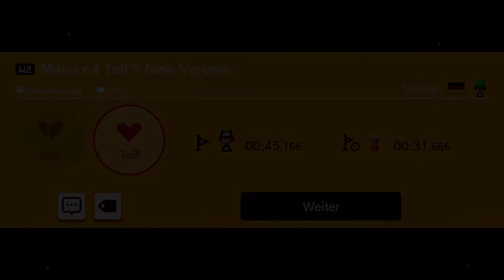SUPER MARIO MAKER 2 🔨 [029][Blind][Abonnentenlevel][Level der Woche]: Wumms Wuchtwall !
Super Mario Maker 2  [Deutsch ♦ Blind ♦ Online Mode ♦ Switch Version ♦ 1080p@60FPS] Part 29: MARIO 64 in Mario Maker?

*= Falls ihr das Spiel selber spielen wollt, könnt ihr die Entwickler ja mit einem Kauf unterstützen.   (Ich selber verdienen 0,00€ dadurch.)

✒ INFORMATIONEN SPEZIELL ZU DIESER FOLGE:

Wir spielen die beliebtesten Level von Super Mario Maker 2 Woche für Woche und werden immer wieder durch die Kreativität der Community überrascht!

✒ ALLGEMEINE INFORMATIONEN ZUM SPIEL:

Super Mario Maker (japanischer Originaltitel: スーパーマリオメーカー, kurz: SMM) ist ein Level-Editor-Videospiel von Nintendo, das am 11. September 2015 exklusiv für die Wii U erschien. Mit diesem Titel wird das 30-jährige Jubiläum der Super Mario Bros.-Serie gefeiert.

Das Spiel wurde zunächst unter dem Arbeitstitel Mario Maker auf der E3 2014 und auf der E3 2015 schließlich als Super Mario Maker vorgestellt.

Im Gegensatz zu vorherigen Super Mario-Spielen hat der Spieler die Möglichkeit, nahezu alle typischen Elemente der bekanntesten 2D-Jump ’n’ Run-Spiele von Super Mario zu verwenden und eigene Level zu bauen, die anschließend auch online von anderen Nutzern gespielt und heruntergeladen werden können. Dabei gibt es auch die Möglichkeit Elemente in einer Art und Weise zu verwenden, wie es sie in den bisherigen Spielen nicht gab. Der Ersteller von Leveln kann z. B. Gegner, die normalerweise nur in Oberwelt-Level vorkommen, unter Wasser platzieren oder sie aufeinander stapeln. Das Spiel enthält Nintendos Angaben zufolge mehr als 60 verschiedene fertige Beispiel-Level, wobei einer dieser Level von Michel Ancel, dem Schöpfer der Rayman-Spielreihe, stammt.

Weltweit wurden bisher (Stand: Oktober 2015) über 3,3 Millionen Level erstellt und hochgeladen.

✒ WEITERE DATEN:

▪ TITEL: Super Mario Maker 2
▪ ENTWICKLER: Nintendo
▪Plattform: Nintendo Switch
▪ GENRE: Jump and Run
▪ Europa RELEASE: 28. Juni 2019
▪ METASCORE: 88%
▪LEAFSTYLES BEWERTUNG: Werden im letzten Part preisgegeben.